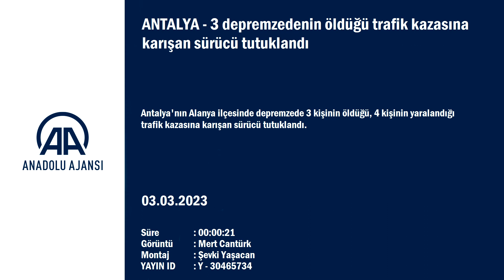Depremzedenin Öldüğü Trafik Kazasına Karışan Sürücü Tutuklandı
Antalya'nın Alanya ilçesinde depremzede 3 kişinin öldüğü, 4 kişinin yaralandığı trafik kazasına karışan sürücü tutuklandı.